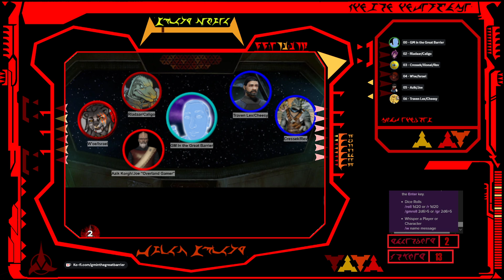Star Trek Adventures: Broken Sword --- "tlha’wI’ je tlha’lu’ghach, Part Four"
The ship and crew venture into the qetlogh

For live streams, check out on Wednesdays at 7:30PM EST/4:30PM PST.

Shout outs
You can find Joe's OverlandGamer channel on Twitch